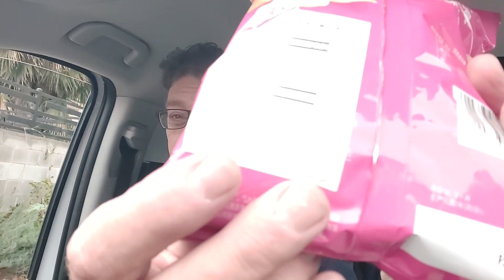Lay's China | Mexican Chicken Tomato Flavor | What the heck is this combo? Odd!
Mexican flavors from China? I don't know about this one.